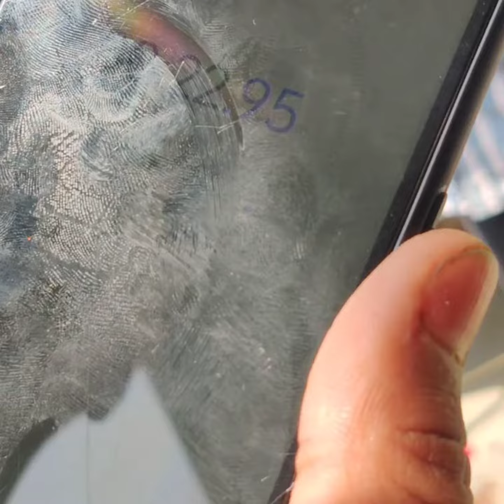sting challenge gone wrong 😱😞sting